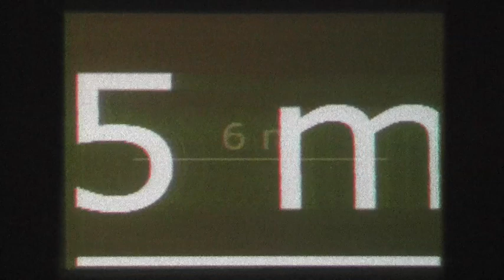full color Laser-TV - home made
Selbst gebauter vollfarbiger Laser-Videoprojektor

Direkt modulierte roter & blaue Laserdiode und direkt moduliertes grünes DPSSL-Lasermodul (diodengepumpter Festkörperlaser). Es wurden keine weiteren Modulatoren (wie AOMs z.B.) verwendet.
Die Bildqualität ist etwas flau, weil in der jetzigen Ausbaustufe die korrekten Kontrast-, die Farbraum- & die Gammaeinstellungen noch nicht möglich sind. Das wird im nächsten Schritt folgen.
Die Unschärfe und die leicht bunte Granulation rühren von den lasertypischen Speckles.

Der Projektor ist bereits mehr als zehn Jahre alt. Er wurde dereinst aus Teilen von alten Laserdruckern und anderem "Schrott" im Rahmen eines Jugend-forscht-Projektes gebaut. Er wird mittlerweile Stück für Stück um neue Features erweitert.
Der Film im Film stammt übrigens noch aus der Zeit, in der der Projektor nur rot-schwarz war.

Im nächsten Film wird zu sehen sein, wie es mit den richtigen Kontrast-, Farbraum- & Gammaeinstellungen aussieht.

ist eine Projekt-Homepage zu finden, auf der weitere Details nachzulesen sind.
Ende 2011 war der Projektor auch bei dem Wettbewerb "Mach flott den Schrott" des Computer- und Technikmagazins c't vertreten:

Homemade full color Laser-TV projector with directly modulated red and blue laser diode and green diode pumped solid state laser. No AOM is used.
The picture quality is not so good because the correct contrast, color space and gamma settings aren't possible yet. This will done at the next step: The picture will be clear and crisp.
The slightly blurry image and the lightly colored granulation is because of the laser typical speckles.

The projector is already more than ten years old. Someday it was build from old laser printers and other old electronic stuff to participate at Jugend-forscht (the German contest for young scientists).
Now, bit by bit new features will be added.
The movie in the movie dates back to the time, when my Laser-TV was just black & red.

In the next video, I will show how it looks like with correct adjusted contrast, color space & gamma settings.

you will find a laser-tv project homepage where you can find more details of the projector. (Unfortunately there is currently only a german version available.)

On late 2011 this laser-tv projector was part of a competition
called "Mach flott den Schrott" (something like "fix up the scrap") organized by the German computer journal "c't":